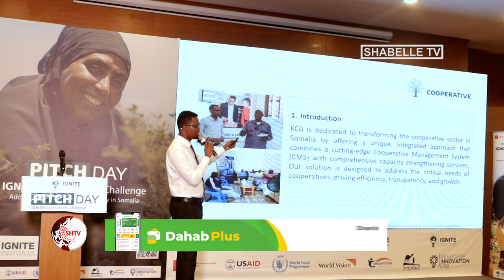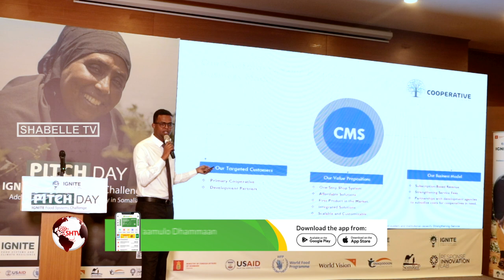World Vision iyo WFP Soomaaliya oo kaashanaya shaqadoon oo martigeliyay tartanka IGNITE Food........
World Vision iyo WFP Soomaaliya oo kaashanaya shaqadoon oo martigeliyay tartanka IGNITE Food Systems Innovation Challenge oo lagu qabtay Muqdisho.